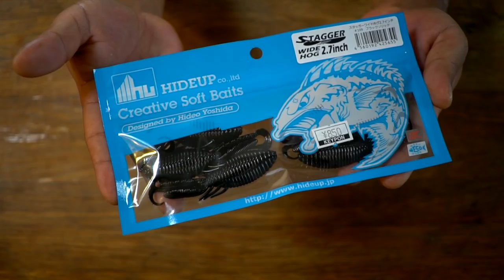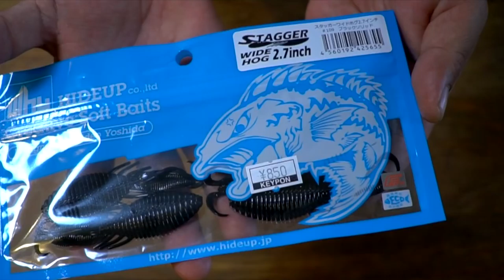ギル？エビ？どっちにも良さそう！「スタッガーワイドホグ2.7インチ」 HIDEUP ハイドアップ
ＳＵＢ！ギル？エビ？どっちにも良さそう！「スタッガーワイドホグ2.7インチ」って事で吉田秀雄プロ率いる HIDEUP ハイドアップの新作ルアー、開封＆インプレです

２０１８年はシマノの18ステラとダイワの18イグジストの最高級リール対決に注目ですが、その他にも注目の新製品が盛り沢山です。釣光TVの気になっている釣具はシマノのバンタムMGL、ダイワのタトゥーラーエリートにイマカツやジャッカルの新作ルアー、話題のグラススピニングなどなど、、、今年もバス釣り中心に買いに買って釣りに釣っていく予定でーす！